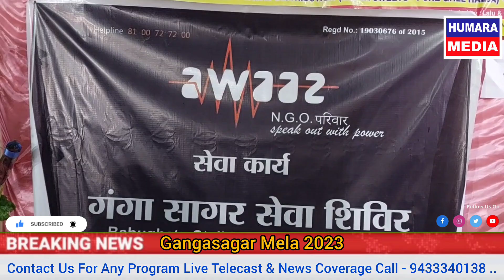Awaaz | Ganga Sagar Mela | Ganga Sagar Seva Shivir | गंगा सागर मेला 2023#localnews Humara Media News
Awaaz | Ganga Sagar Mela | Ganga Sagar Seva Shivir | गंगा सागर मेला 2023
localnews Humara Media News